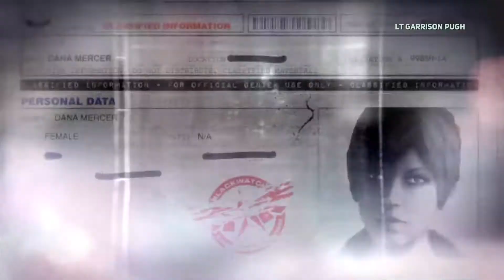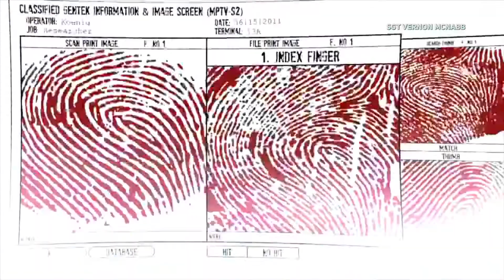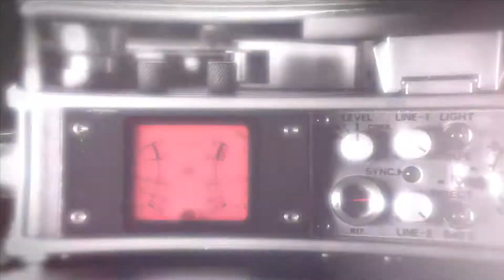PROTOTYPE®2 | #7 | 1080p [ Let's Play / Gameplay ] No Commentary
Prototype 2 je akční hra z roku 2012 vyvinutá společností Radical Entertainment a vydaná společností Activision. Je to pokračování hry Prototype z roku 2009.

Hra se odehrává ve fiktivním městě New York Zero, které bylo zničeno virem Blacklight, který přeměňuje lidi na mutanty. Hlavní postava, seržant James Heller, je bývalý voják, který byl nakažen virem a má nadlidské schopnosti.

Heller se snaží pomstít smrt své rodiny, která byla zavražděna Alexem Mercerem, hlavní postavou prvního dílu. Během své cesty se Heller setkává s různými postavami, včetně agentů Blackwatch, organizace, která se snaží zničit mutanty.

Hra je zasazena do otevřeného světa, který hráči mohou volně prozkoumávat. Heller má k dispozici širokou škálu schopností, včetně regenerace, létání, změny tvaru a manipulace s objekty.

Hlavní rysy hry:

Otevřený svět, který hráči mohou volně prozkoumávat
Široká škála schopností pro hlavní postavu
Brutální akční souboje
Příběh o pomstě a záchraně
Recenze:

Prototype 2 byl obecně dobře přijat kritiky. Hráči chválili otevřený svět, schopnosti hlavní postavy a brutální akční souboje. Někteří kritici však kritizovali příběh a postavu Hellera.

Hodnocení:

Metacritic: 75/100
GameRankings: 74,36%
Závěr:

Prototype 2 je akční hra s otevřeným světem, která nabízí brutální akční souboje a širokou škálu schopností pro hlavní postavu. Hra je však kritizována za příběh a postavu Hellera.